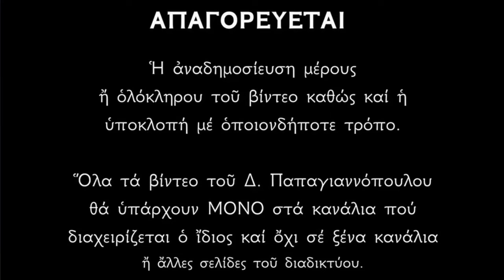🌸 17 Ιουνίου - Βίος Αγίων Μαρτύρων Μανουήλ, Σαβέλ και Ισμαήλ | Παπαγιαννόπουλος